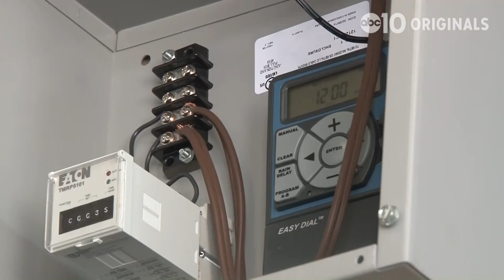The Horn from Hell? | Bartell's Backroads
The old fire horn is a touchy topic in Oakdale. Especially since it started working again.